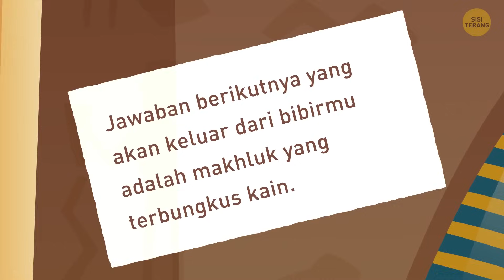Dapatkah Anda Mengakali Hal yang Misterius?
Apakah Anda siap untuk meregangkan otot-otot berpikir dan memulai petualangan yang mencengangkan? Bergabunglah bersama kami saat kami menyelami dunia penuh teka-teki dan misteri yang akan menantang kecerdasan dan menggelitik rasa ingin tahu Anda. Saatnya mengenakan topi detektif Anda, mengambil buku catatan, dan bersiap-siap untuk kesenangan yang mengasah otak. Bisakah Anda mengungkap misteri dan memecahkan kode-kodenya? Hanya ada satu cara untuk mengetahuinya - tekan tombol play dan mari kita mulai teka-teki!" 💬🔍🎉